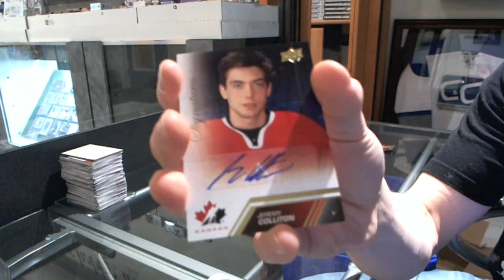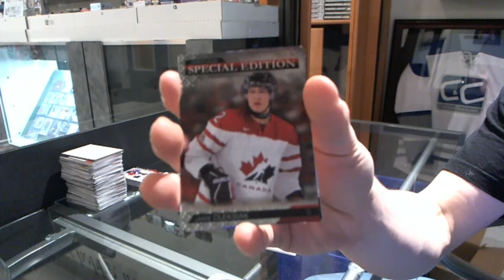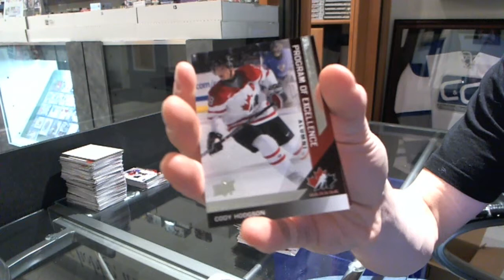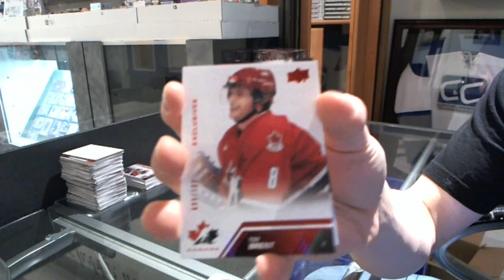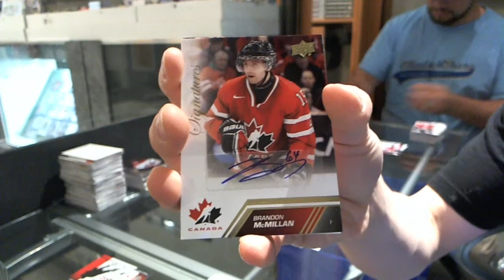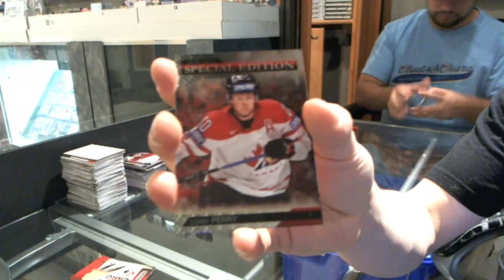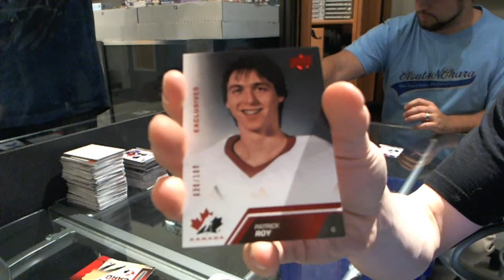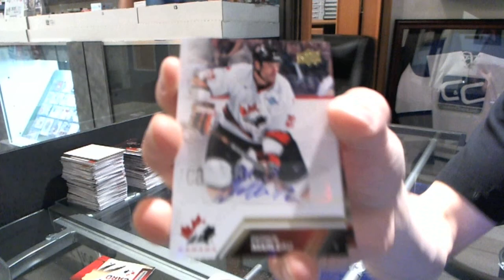13-14 UD Team Canada Hockey 12 Box Case Break - C&C #2616